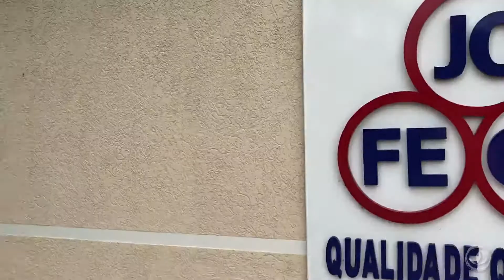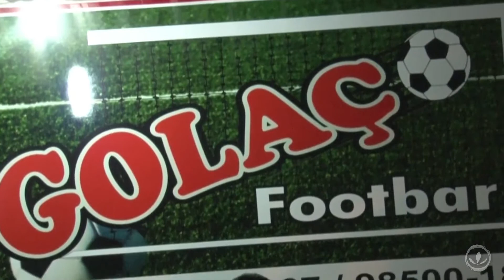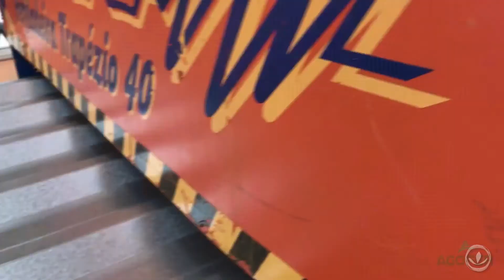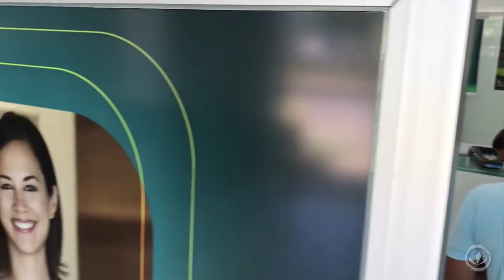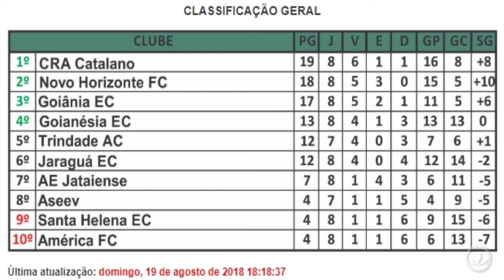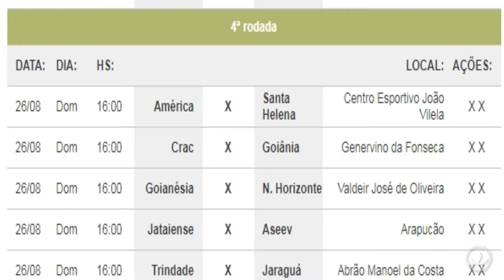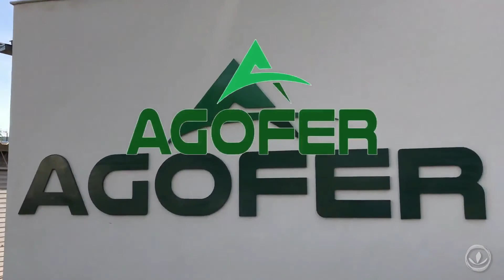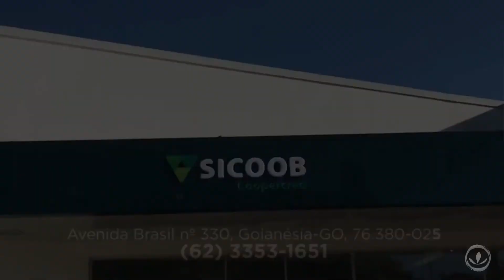VALE ESPORTIVO 22/08/2018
VALE ESPORTIVO COM CRAQUE COMENTARISTA ZINHO, DESTACANDO A VITÓRIA DO GOIÁS, ENTREVISTAS COM MARTINZES E MILANES ZAGUEIROS DO GOIANÉSIA E.C